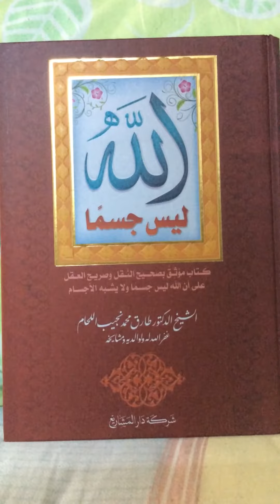ตักเบรวันอีด